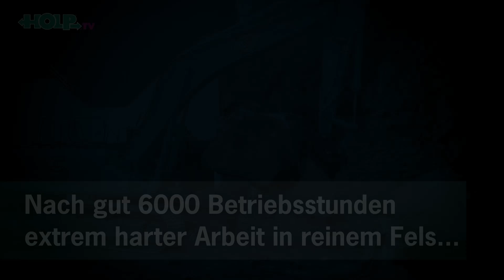Überholung RotoTop - Einzigartige Werthaltigkeit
Nach gut 6.000 Betriebsstunden extrem harter Arbeit in reinem Fels überholen wir einen RotoTop RT.301 für sein zweites Baggerleben. Das Getriebegehäuse wurde lediglich intensiv überholt und mit
einem neuen vollhydraulischen Schnellwechsler sowie einer 8-fach Drehdurchführung ausgestattet. Der RotoTop konnte somit kostengünstig in Stand gesetzt werden. Er ging zurück zu HTB, wo er an einen neuen Bagger angebaut wurde und seinen Einsatz fortführen konnte. Wir kennen die Qualität unseres RotoTop, daher geben wir 3 Jahre Garantie bis 3000 Betriebsstunden ohne Einschränkung.